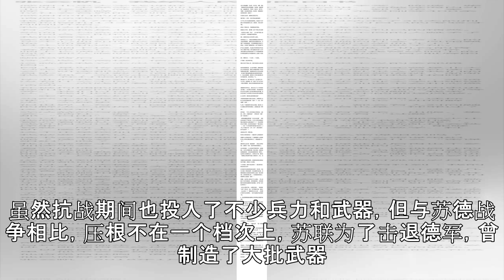为何俄罗斯能挖出崭新如初的二战老枪，而我国的却满是锈迹？